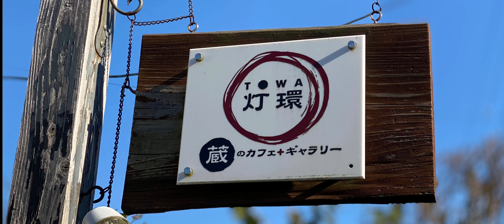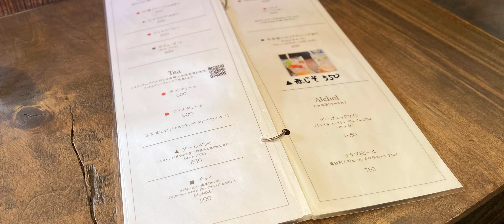【千葉の旅】TRIP to NAGAREYAMA CHIBA JAPAN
流山のカフェ 灯環(TOWA) に行ってみました。
ランチメニューのプレートとキッシュを注文！
飲み物はブレンドとアイスコーヒー、そしてアップルパイとスウィートポテト、スウィートポテトには流山の有名な特産品、白みりんを使ったシロップがかかっています！全てが美味かったです！

【撮影場所】

千葉県流山市流山１丁目１５５

【camera】

camera:iPhone11Pro Max

【Editing software】

lightsricks Ltd.:Videoleap

【Message】

是非！気軽にコメント 評価お願い致します！